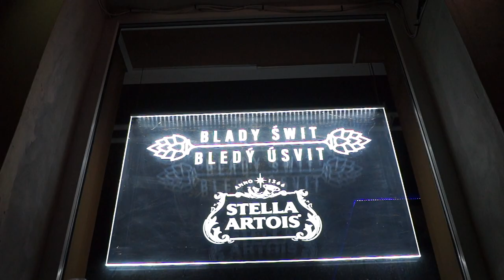[FLESZ] Koncerty rockowe w Czeskim Cieszynie- Kapele :Majaki+ District D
8 marca 2019 Koncerty rockowe w Czeskim Cieszynie-
┌ Rozwiń Opis

Kapele :Majaki+ District D  / Blady Świt/ Bledý úsvit